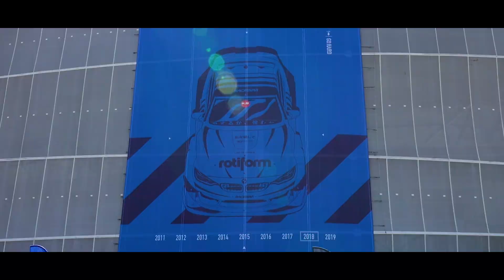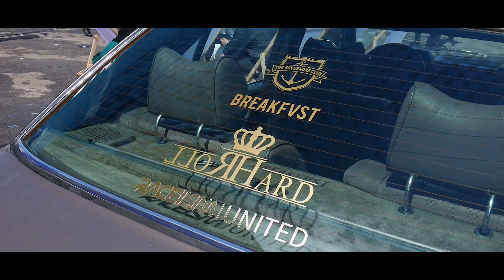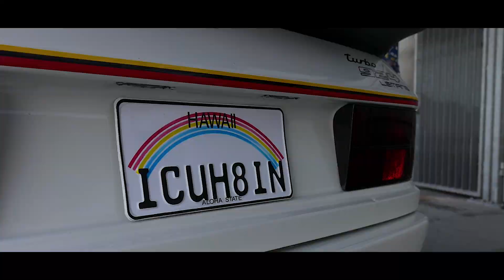Raceism Event 2018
R A C E I S M  2 0 1 8

DM Movie